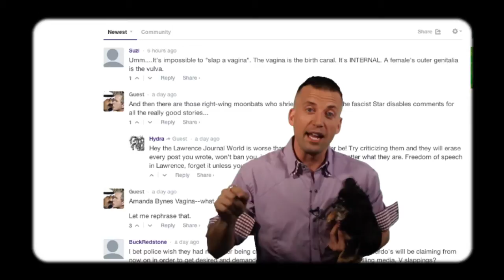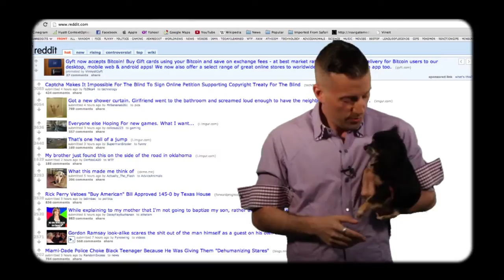Today's Web Trends: Why Bea Arthur is Naked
This week, Joey examines the booty slap that stopped Beyonce's concert, Courtney Love's message to Amanda Bynes, the future of Arrested Development on Netflix, a tea kettle with a striking resemblance to Hitler, and a naked portrait of Bea Arthur.

Courtney Love tells Amanda Bynes to 'pull it together'

Netflix Wants Arrested Development Season 5 (And More Original Content)

JC PENNEY "HITLER" TEA KETTLE CAUSES SOCIAL MEDIA UPROAR

Talk-show host Jimmy Kimmel denies dropping $1.9 million on topless painting of Bea Arthur

'We Don't Sell Junk Food:' McDonald's CEO Responds To 9-Year-Old Critic Hannah Robertson (VIDEO):